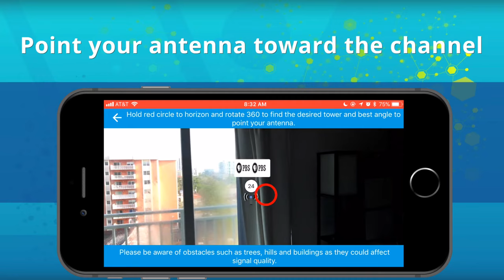Position Your TV Antenna With Winegard’s Tower Finder App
Want the best signal for your new antenna? Watch how the Winegard HDTV Tower Finder app works using augmented reality to position your antenna, shop Winegard products and browse all your favorite channels.